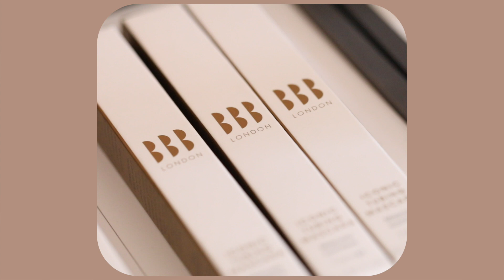BBB London Thread Talks with Estée Lalonde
We kick off our Thread Talks series with the wonderful Estee Lalonde, who not only was one of the first to start a beauty blog but has just also launched her own body brand Mirror Water.